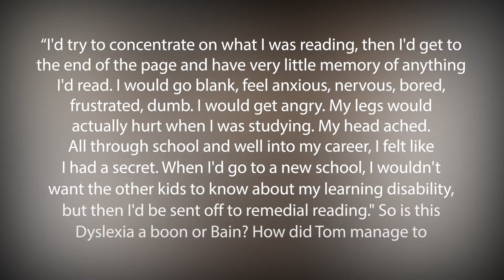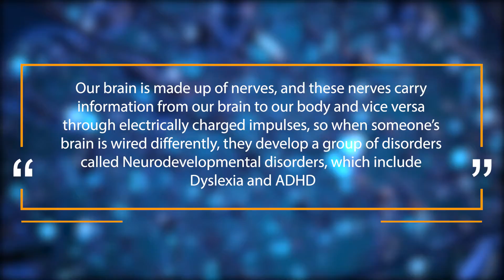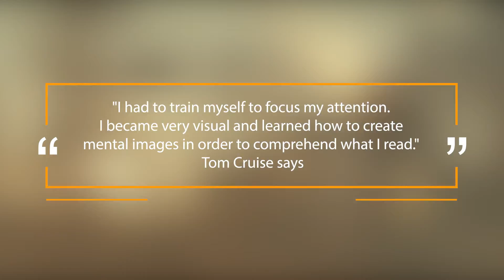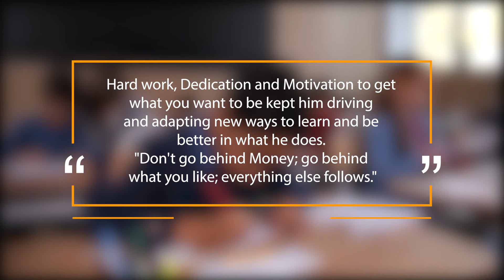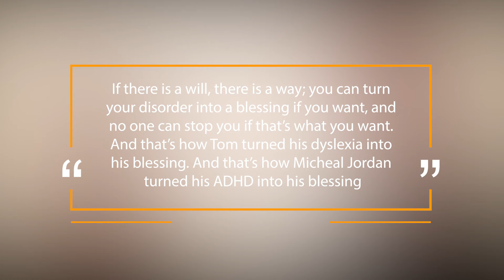SHOCKING Details About Tom Cruise Why He Shouldn't Even Be An Actor!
Celeb Disease Explained!

In this video we tell you everything about the disease of Dyslexia and how it can affect someones life and how it affected Tom Cruises life. We try to give you more in dept information on disease in general to give you an idea of how the disease manifest itself in Tom Cruise and other. We hope you can learn something from it and enjoy it!

From the most well-known symptoms to SHOCKING symptoms you didn't expect.
Do you recognize the symptoms in yourself or in others?

And let us know which disease you want to see next!